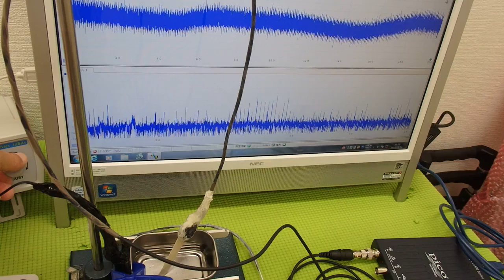表面弾性波を利用した、オリジナル超音波システム ultrasonic-labo